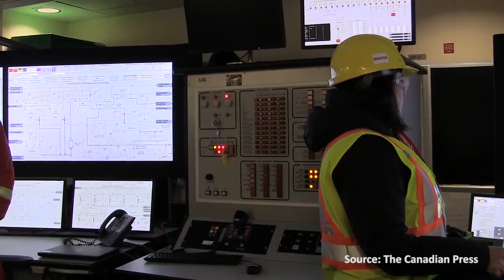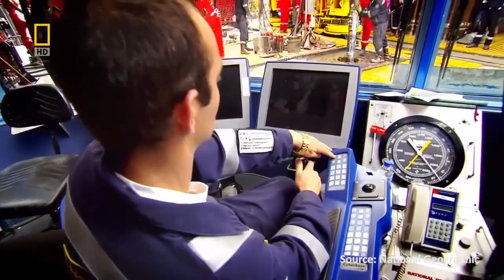The 5 Largest Offshore Platforms of the World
Offshore platforms are remarkable engineering feats, therefor it is time for the 5 largest offshore platforms of the world! Massive in size, these structures take several years and often many billions of dollars to build — but when complete, they can extract oil and gas from some of the least-accessible spots on the planet.

The Mars B/Olympus Platform in the Gulf of Mexico

First oil production begun in February 2014 from the Mars B development through Olympus, Shell’s seventh, and largest, floating deep-water platform in the Gulf of Mexico. Combined production from Olympus and Shell’s original Mars platform is expected to deliver an estimated resource base of 1 billion barrels of oil equivalent (boe).

The project is also directly investing $5 million dollars in community, social and environmental initiatives with the aim to benefit the communities of the US Gulf Coast, as well as in South Korea, where the hull of the Olympus platform was built.

The Hibernia Platform in the Canadian Atlantic

Hibernia is an oil field in the North Atlantic Ocean, approximately 315 kilometres (196 mi) east-southeast of St. John’s, Newfoundland, Canada, in 80 m of water. The production platform Hibernia is the world’s largest oil platform (by weight) and consists of a 37,000 t (41,000 short tons) integrated topsides facility mounted on a 600,000 t (660,000 short tons) gravity base structure. The platform was towed to its final site, and 450,000 t (500,000 short tons) of solid ballast were added to secure it in place. Inside the gravity base structure are storage tanks for 1.2 million barrels (190,000 m3) of crude oil.

The Petronius Platform in the Gulf of Mexico

Petronius is a deepwater compliant tower oil platform operated by Chevron Corporation and Marathon Oil in the Gulf of Mexico, 210 km southeast of New Orleans, United States. A compliant piled tower design, it is 609.9 metres (2,001 ft) high, and was arguably the tallest free-standing structure in the world, until surpassed by the Burj Khalifa in 2010, although this claim is disputed since only 75 metres of the platform are above water. The multi-deck topsides are 64 metres by 43 metres by 18.3 metres high and hold 21 well slots, and the entire structure weighs around 43,000 tons. Around 8,000 m3 (50,000 barrels) of oil and 2,000,000 m3 (70 million cubic feet) of natural gas are extracted daily by the platform. The jacket supports topsides weighing 7,500t.

The Perdido Platform in the Gulf of Mexico

Perdido is the world’s deepest spar, and the second-deepest  oil and gas production hub after Shell’s Stones development. Moored in around 2,450 metres (8,000 feet) of water in the US Gulf of Mexico, Perdido started production in 2010, opening up a new frontier in deep-water oil and gas recovery.

The Berkut Platform in the Sea of Okhotsk on the Russian Pacific Coast

Russia’s Rosneft and America’s ExxonMobil have launched a unique drilling platform in the Okhotsk Sea in Russia’s Far East. The world’s most powerful rig can drill within the radius of at least 7 kilometers.

The drilling platform can withstand a 9 magnitude earthquake, waves of up to 18 meters and temperatures down to minus 44 degrees Celsius, Rosneft President Igor Sechin said. Berkut can also withstand floating ice up to two meters thick and has an autonomous power supply system. It has the largest superstructure on any rig. Weighing 200,000 tons it can drill a total of 45 wells.

The platform is located 25 km offshore in waters up 35 meters deep. The drilling will be performed by means of a marine rig, which allows all-year-round drilling of wells.

TTalents. A Deux Media initiative.